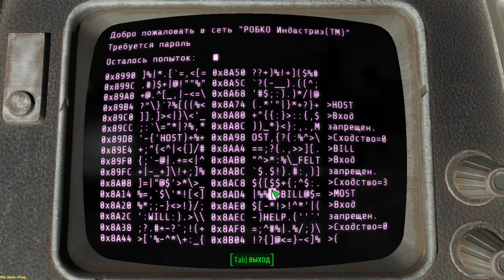Fallout 4 ➤ The Battle of Bunker Hill(Битва за Банкер-Хилл) №72